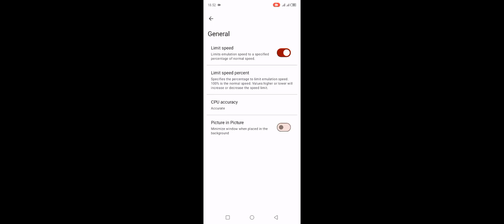Test Main Game Ougon Musou Kyouko Di Emulator Yuzu Early Acsess Pro V12 Helio G85+Setting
Untuk Kali Ini Ane membagikan Video testing Main Game Ougon Musou Kyouko Di Emulator Yuzu Dan disini Gamenya sangat lancar dimainkan cuma pas baru mulai bermain pasti bakal Drop dan lag FPSNYA tapi itu cuma awal aja nanti setelahnya lancar jaya tapi nih game masih blm stabil di Yuzu jadi setelah 2 atau 3 kali match pasti FC